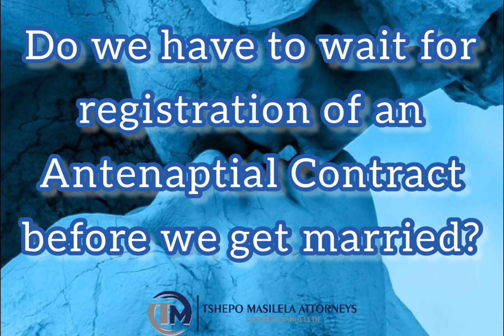Attorney Talks: ANTENAPTIAL CONTACTS | Marriage out of Community of Property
Antenaptial Contracts give a couples the freedom to agree on their financial future and how their assets and accrued assets will be distributed or divided if/when their marriage comes to an end in the event of death or divorce. It also provides an alternative to the marriage being one of in community of property.
An antenuptial agreement might be especially important for someone who already has assets like a business, or family obligations like children from a previous marriage.
The contract ensures that partners retain their own separate estates and are not liable for each other's debts for instance, unless they have taken out the debt jointly or a spouse provided personal security for the debt of the other spouse.

Please feel free to interact with us on the channel by getting in our comments or on our other social media platforms.

Watch until the end and leave us a like 👍🏽 on the video, it will be appreciated. Come back for more exciting content!

The information provided on this channel does not, and is not intended to, constitute legal advice; instead, all information, content, and materials available on this channel are for general informational purposes only.  Information on this channel may not constitute the most up-to-date legal or other information. For assistance and precise legal advice, contact Tshepo Masilela Attorneys to enquire about your legal consultation.